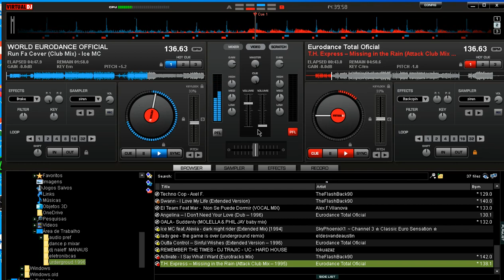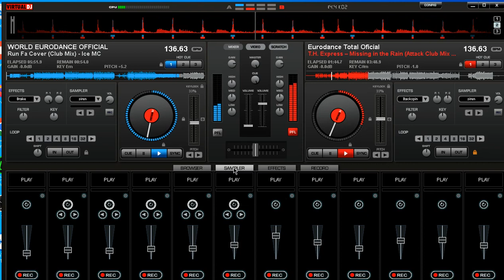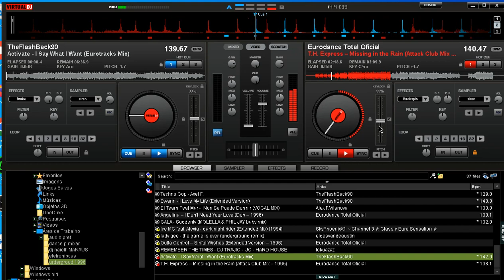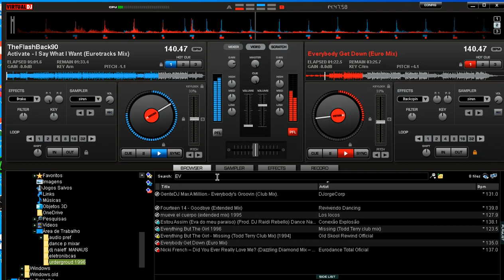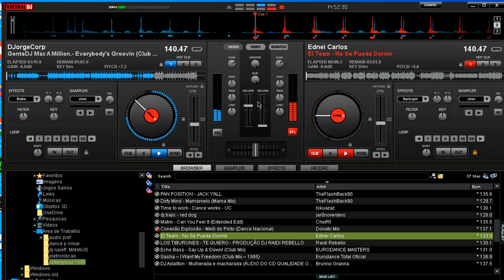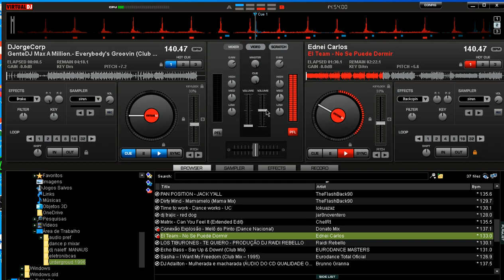Run Fa Cover (Club Mix) - Ice MC VIRADA ENTRANDO T.H. Express – Missing in the Rain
virada demostrativa para iniciantes no virtual dj,  sem pre escuta

listas das musicas
1  Run Fa Cover (Club Mix) - Ice MC
2   T.H. Express – Missing in the Rain
3  Activate - I Say What I Want (Eurotracks Mix)
4  Everybody Get Down (Euro Mix)
5  GenteDJ Max A Million.- Everybody's Groovin (Club Mix).
6  El Team Feat Mar -  Non Se Puede Dormir (VOCAL MIX)

nubank